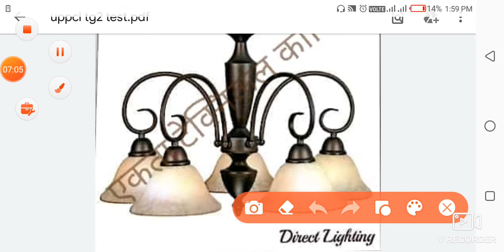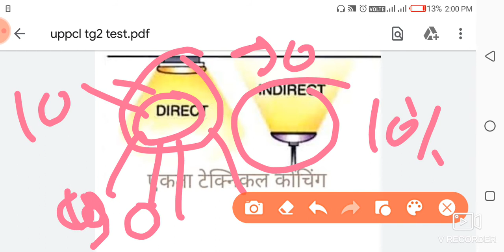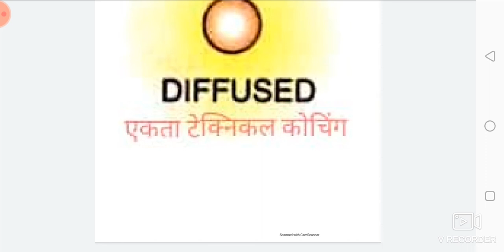प्रकाश व्यवस्था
अन्य विडिओ के लिए ATCelectrical YouTube पर देखें